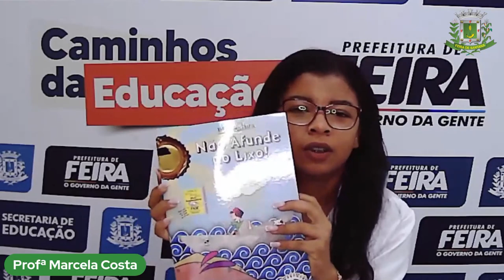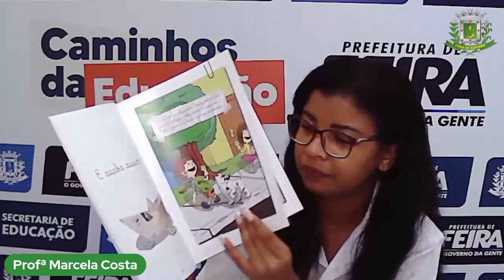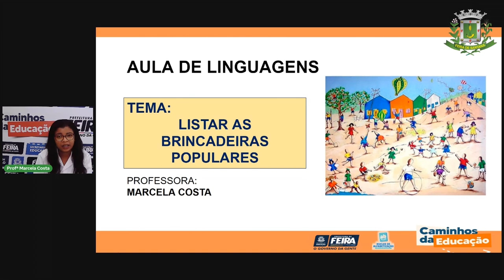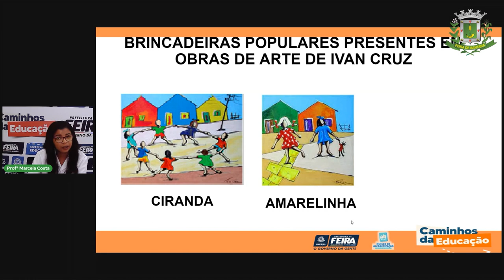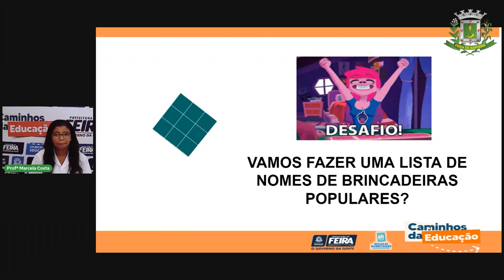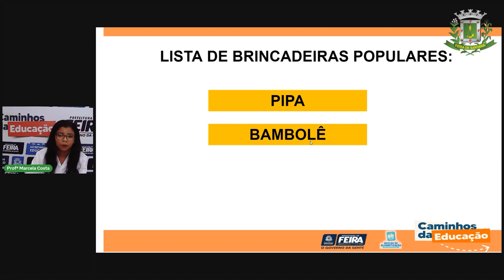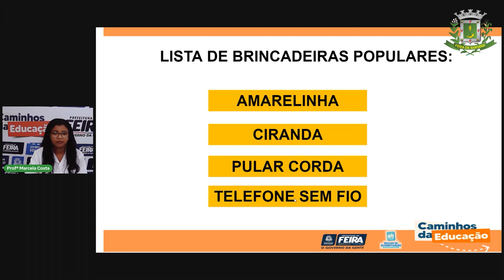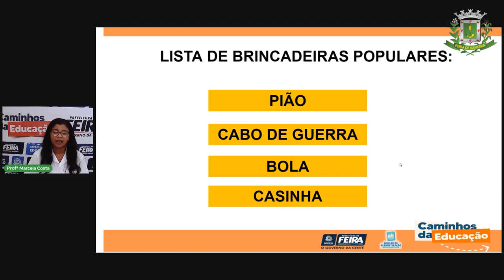Aula 52 1ºANO Profª Marcela Linguagens Listar as brincadeiras populares